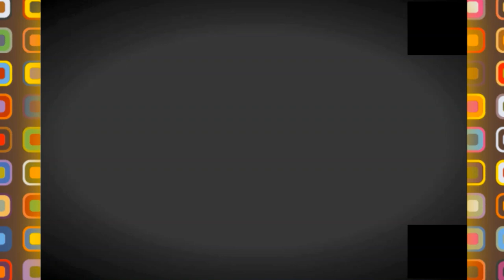💪مشاريع القارة الجزائرية في ميدان السكن 💪PINEDE RESIDENCY IN BOUSMAIL💪💪